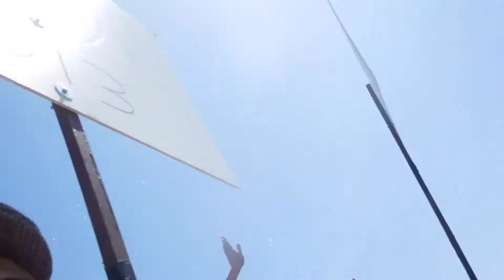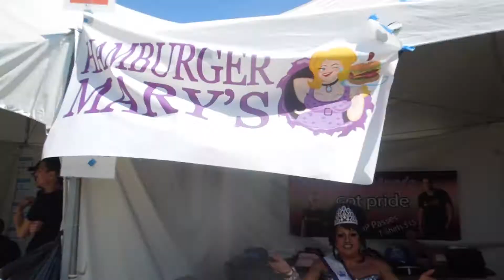Long Beach Gay Pride 2014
The Reign of Isha Cypress!